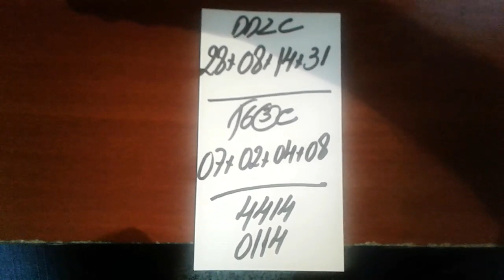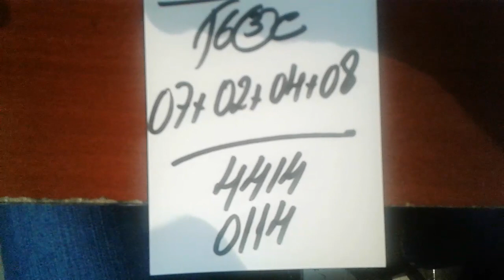PALPITES PARA A PTN E CORUJA DO DIA 04 DE AGOSTO DE 2017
TAÍ OS PALPITES DE REFORÇO PARA PTN E CORUJA DO DIA 04/08/2017...BOA SORTE A TODOS  !!!